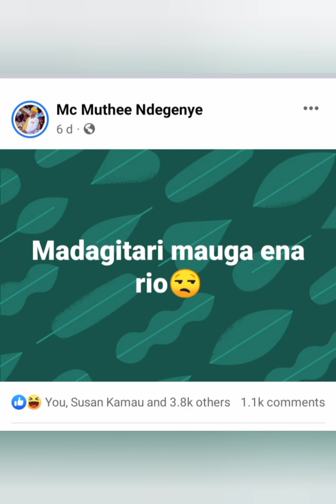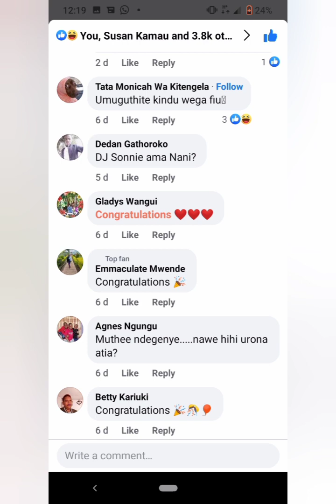dj sonnie m breakup with muthee ndegenye